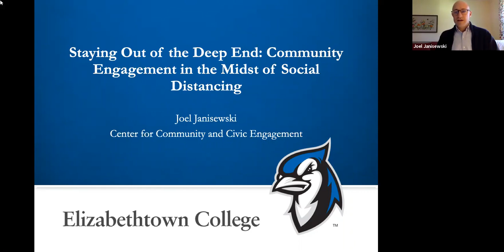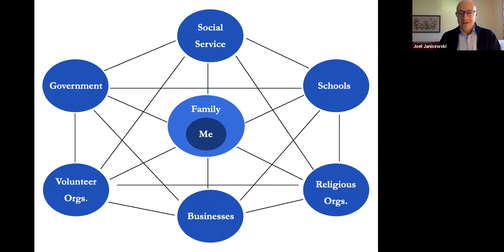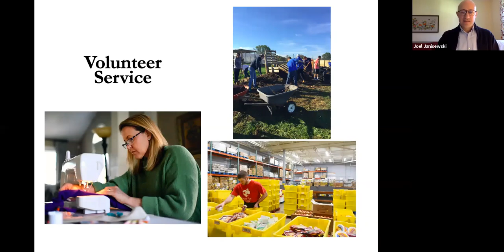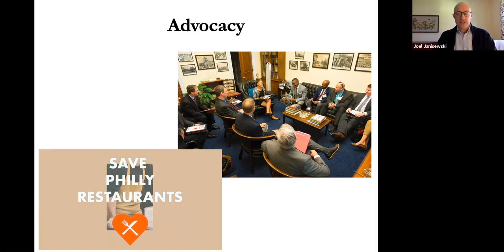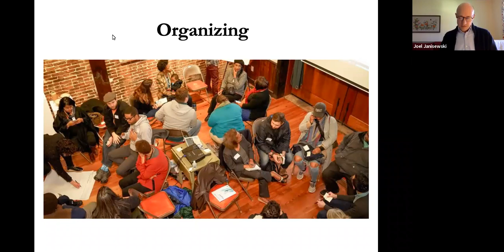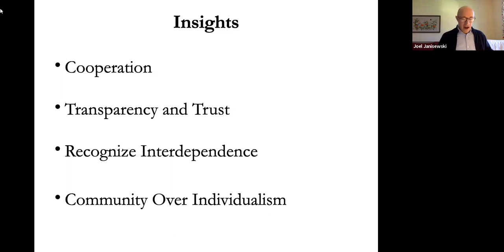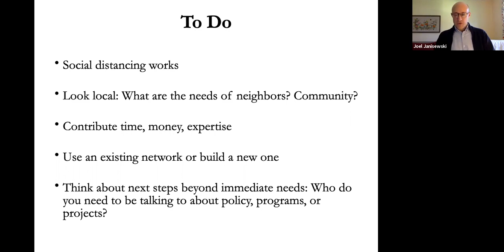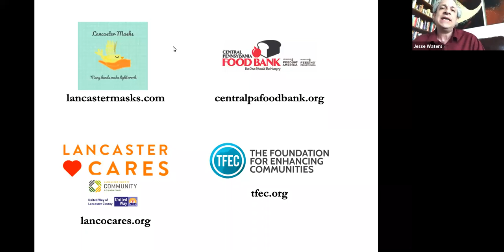Elizabethtown College COVID19 Speaker Series: Community Engagement in the Midst of Social Distancing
Community connection has never been more important, even as we are now physically isolated from many of our neighbors. Our communities are being challenged to rapidly adapt, maintaining physical distance while figuring out how to support everyone around us. Join Joel Janisewski for an in-depth look at how we can continue to build and rebuild community when our health depends on it.